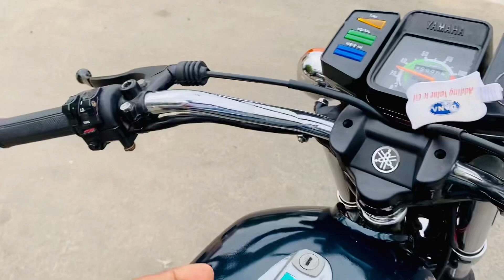Rx100 for sale Dark green colour | Fully Modified | only one ☝️ Yamaha's king 👑 The Gill Brand 👑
yamaha rx 100 sound audio
yamaha rx 100 sound effectsamaha rx 100 sound effects